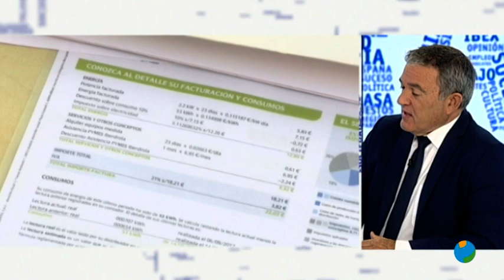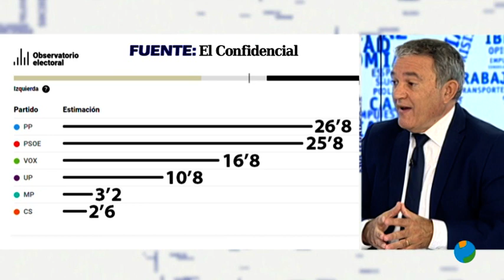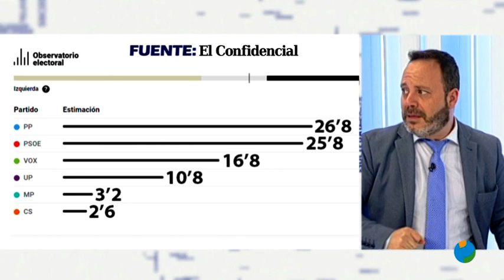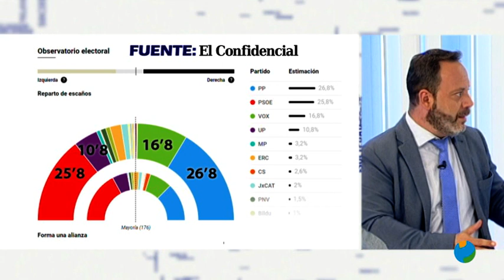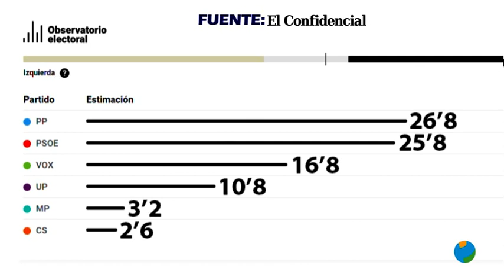14/10/2021 El Debate